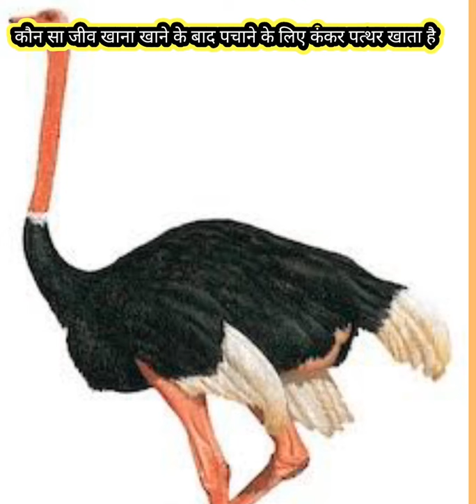कौन सा जीव खाना खाने के बाद उसे बचाने के लिए कंकड़ पत्थर खाते हैं 👍🙄